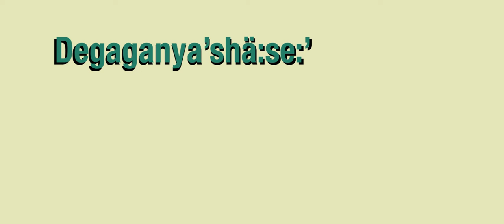Agwadë’nikönyöh (we are sewing) degaganya’shä:se:’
A small Seneca language video of how to pronounce degaganya’shä:se:’ scissors or two blades crossing.
Made by the Cattaraugus Language Dept.
For education of the Onödowa’ga:’ Gawë:nö’ (Seneca language)